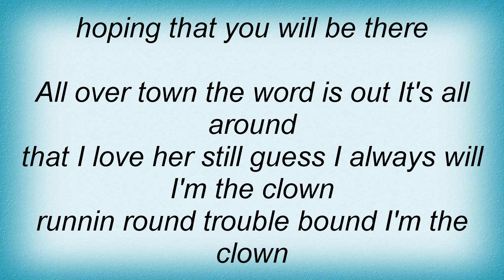Roy Orbison - Clown Lyrics